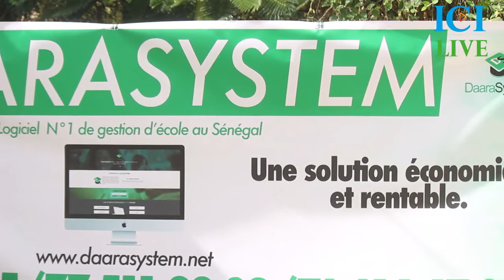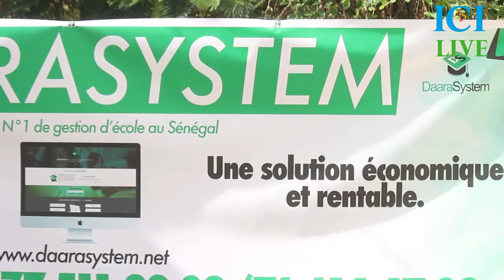Lancement de logiciel daara system LOST ISIF pour accompagner les écoles et les instituts